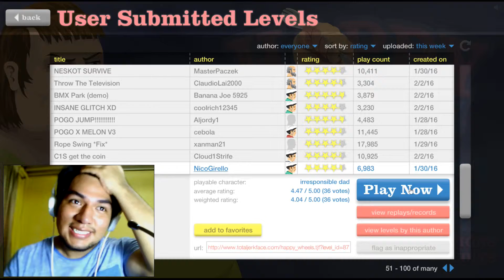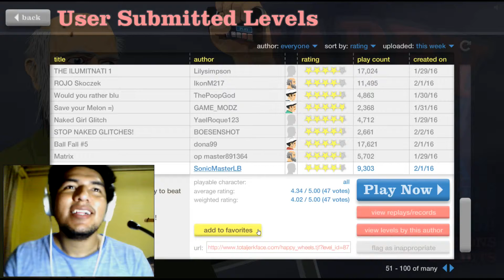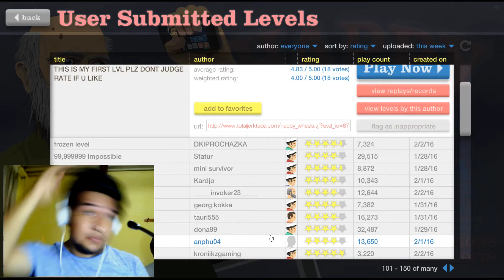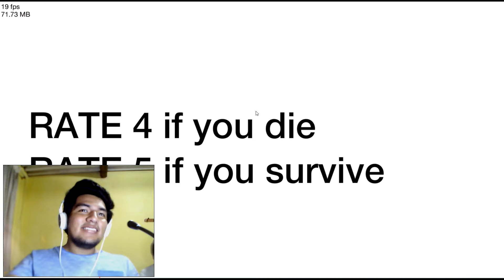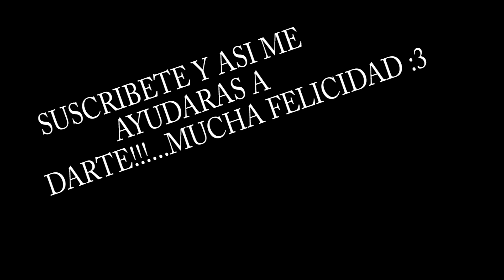EL ALCOHOLISMO SEGUN HAPPY WHEELS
ESTE RETO FUE UHMM DIFERENTE..ESPERO NO VOLVERLO A HACER NUEVAMENTE :D

Like si te gustó.